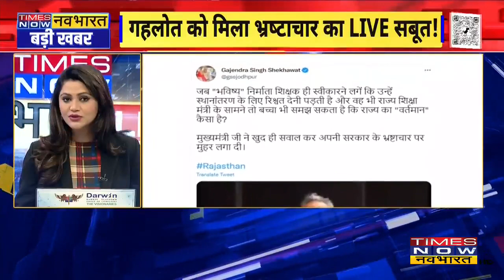Times Now Navbharat के सवाल से भागे Rajasthan के शिक्षा मंत्री, गोविन्द डोटासरा ने माइक हाथ से हटाया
Times Now Navbharat के सवाल से भागे Rajasthan के मंत्री जी, गोविन्द डोटासरा ने माइक हाथ से हटाया, ट्रांसफर में रिश्वत का मामला आया था सामने।